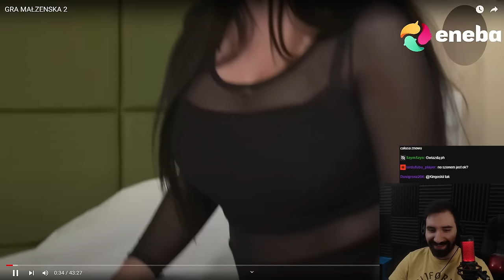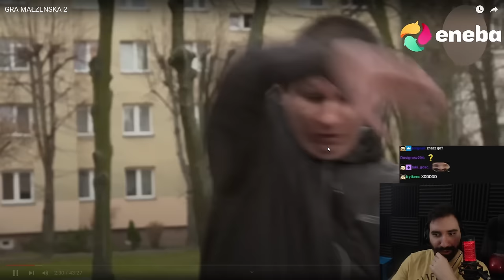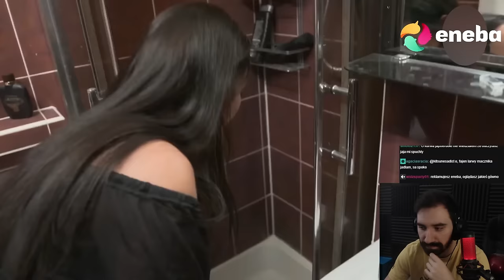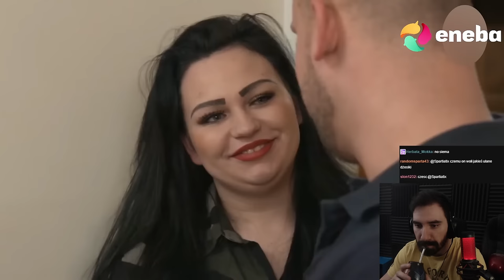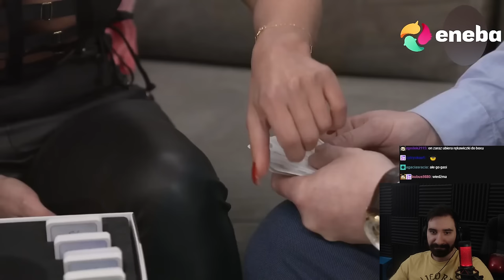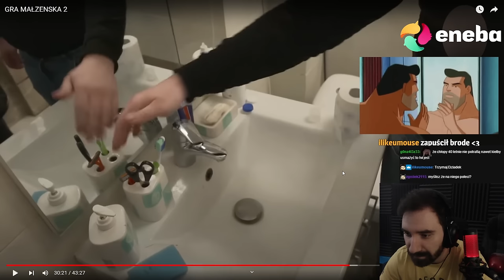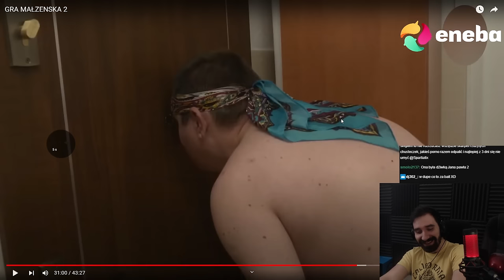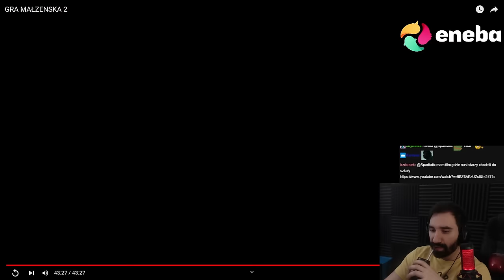TWÓJ STARY NISZCZY CAŁY PROGRAM XDDD | Oglądam GRY MAŁŻESKIE